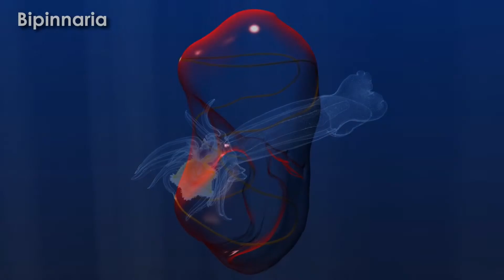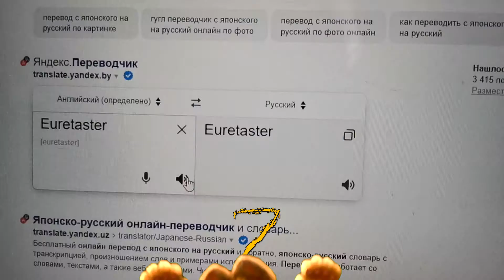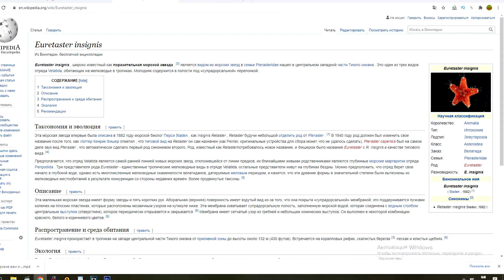ТОП 10 морских ЗВЁЗД \ виды морских звёзд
НАСТОЯТЕЛЬНО РЕКОМЕНДУЮ ПОСМОТРЕТЬ ЭТО ВИДЕО ДО КОНЦА!
В этом видео я познакомлю вас с потрясающими обитателями морских просторов: морскими звёздами.
Морские звёзды относятся к классу безпозвоночных, типу иглокожих. Практически все морские звёзды хищники, бывают и каннибалы, хотя в основном они питаются кораллами.
Мало кто знает, что морских звёзд можно содержать в аквариуме, в домашних условиях. Об этом и о многих других интересных фактах вы узнаете в этом видео! а так-же увидите топ 10 самых необычных, красивых, фантастических, невероятных и завораживающих, морских звёзд.